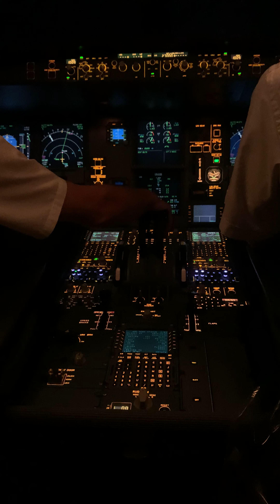Airbus A330 Take off - Night Flight from Indonesia Airport.